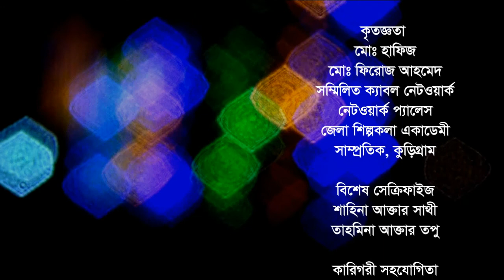তারুণ্যের গান: বন্যা ও মামুন (১ম পর্ব)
তারুণ্যের গান (১ম পর্ব)
শিল্পী: বুবলী আক্তার বন্যা ও মামুন
চিত্রগ্রহণ: পারভেজ, সুমন, রুবেল, ঈশান, মিশু
উপস্থাপনা ও পরিচালনা: ইউসুফ আলমগীর
অনলাইন সম্পাদনা: আহমেদ হিমু